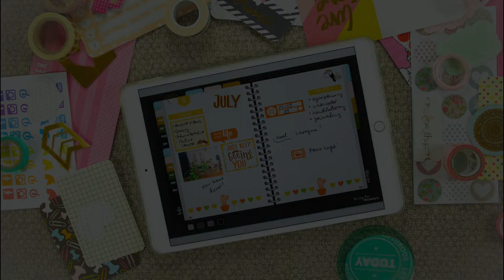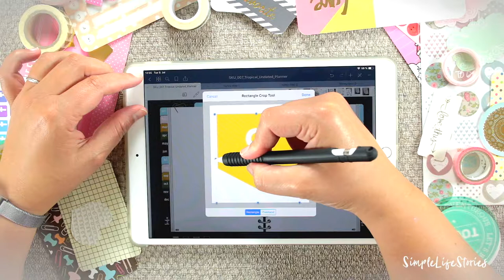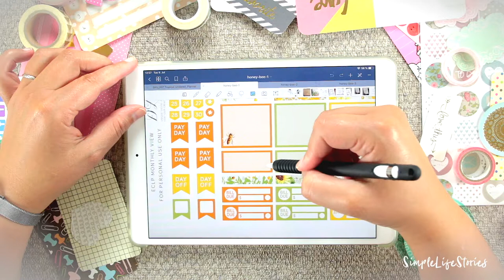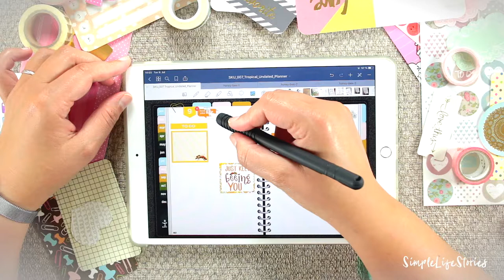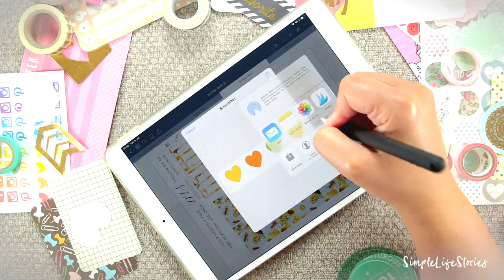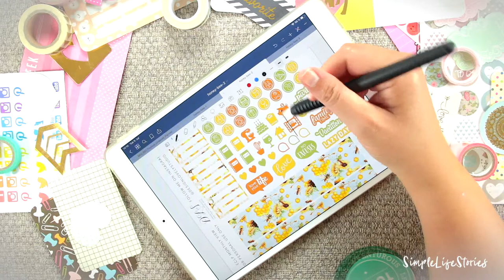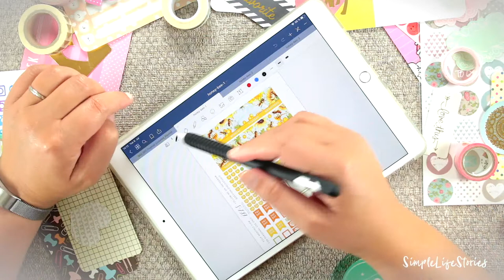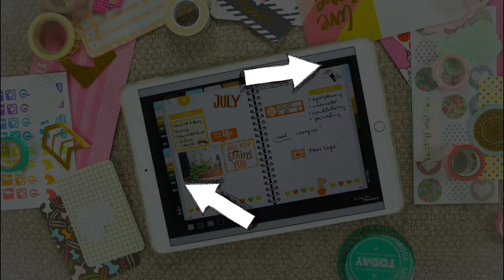Digitales Planen: Plan mit mir! Honey Bee Sticker von DesignLovelyStudio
Sind die Honey Bee Sticker für das digitale Planen nicht allerliebst? Die gibt es von DesignLovelyStudio auf Etsy
Digitales Planen hat schon seine Vorteile: Du brauchst nur ein iPad und den Apple Pencil und hast schon fast alles, was du benötigst, immer bei dir. Aber hier siehst du, dass es immer zwei Seiten der Medaille gibt...

Das habe ich benutzt:
★ Printable Monthly Planner Sticker Honey Bee (bei Etsy)
★ iPad Pro 2018
★ Apple Pencil
★ Hülle für den Apple Pencil